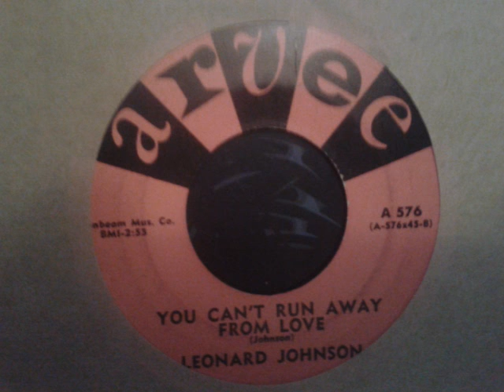LEONARD JOHNSON - YOU CAN'T AWAY FROM LOVE - ARVEE